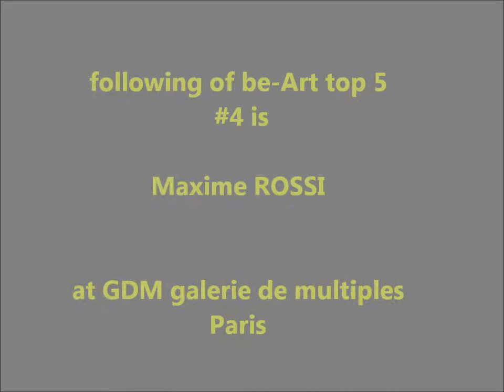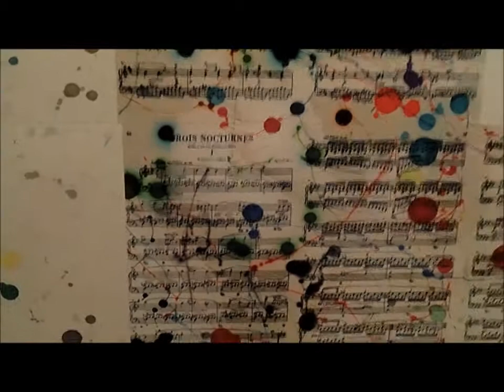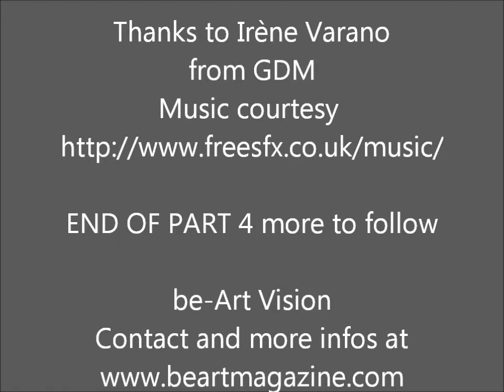be-Art top 5 #4 is Maxime ROSSI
Time is one of the main materials for this young French artist Maxime ROSSI. The time to make each piece of art which is itself an object borrowed from the past. So the viewer must also take his time to explore this subtle artwork.